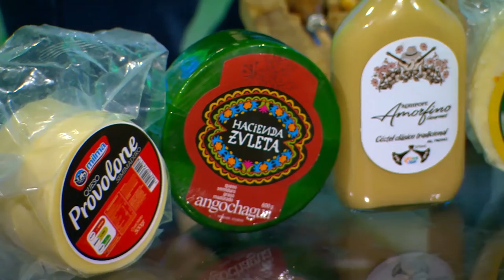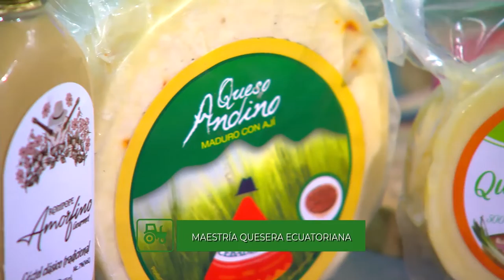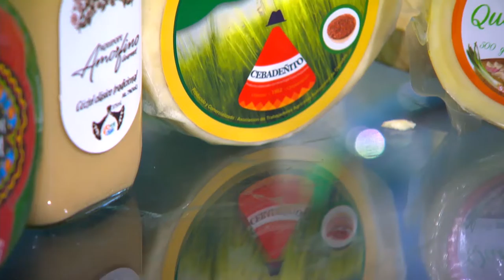MESA DE ANÁLISIS | AGRICULTURA | MAESTRIA QUESERA ECUATORIANA